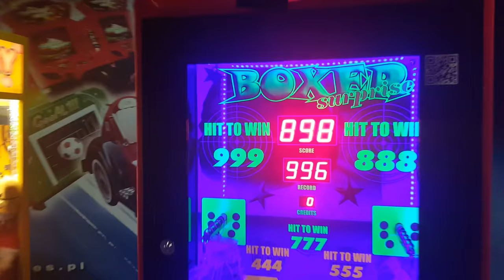Boxer, Siłownia, Sparing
Siema! Kolejny odcinek, a w nim: buły, latające łokcie i dwa byki na siłowni "z nutą" armwrestlingu, który uprawiamy zawodowo ;)